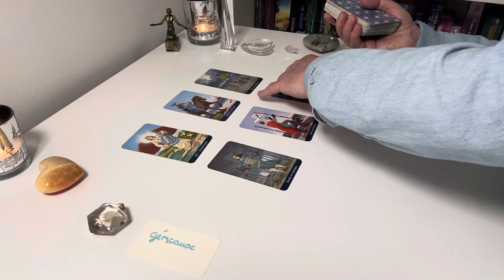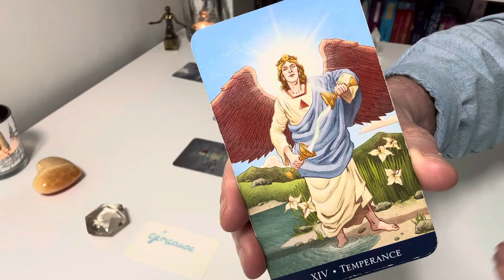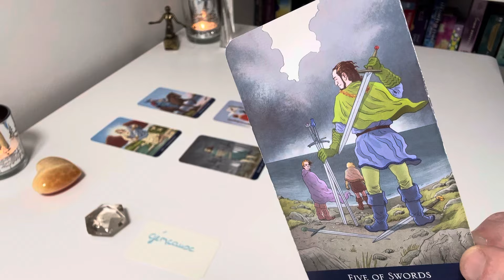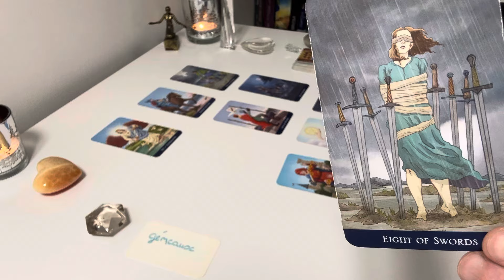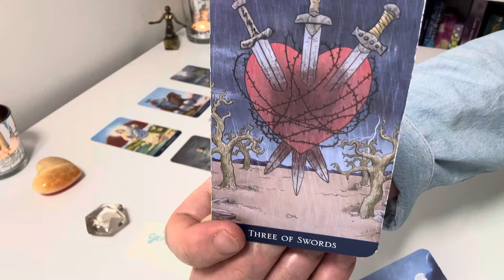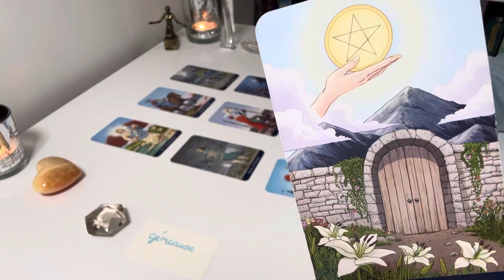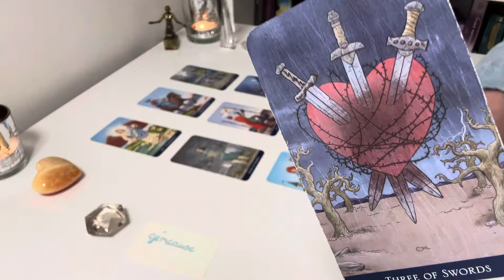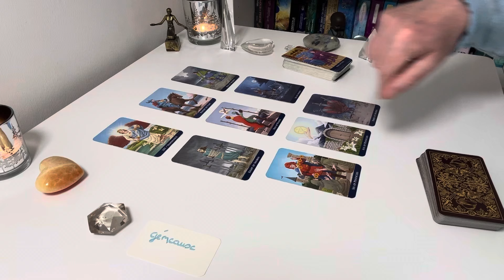GÉMEAUX juin : CHANGEMENT DÉFINITIF !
extension : LIBERTÉ, LA VIE PROPOSE LE BONHEUR !

les jeux utilisés :
The Slow Tarot by Lacey Bryant
Tarot made easy by Barbara Moore, art by Eugene Smith

image Pixabay Quadronet Webdesign